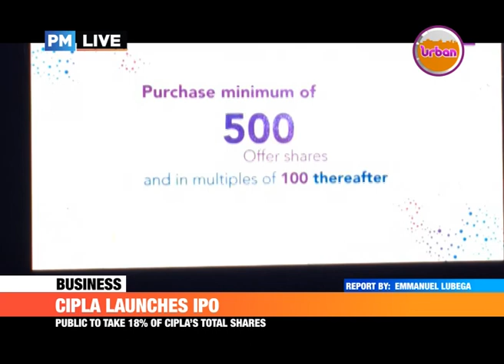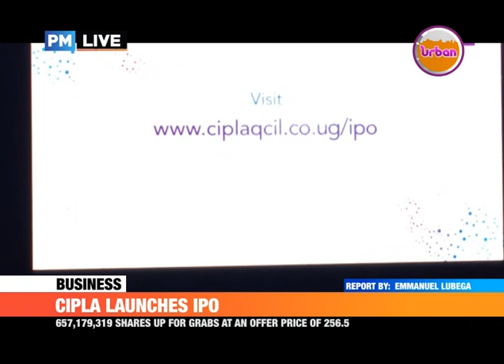PMLive: CIPLA launches IPO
Public to take 18% of CiPLA's total shares.